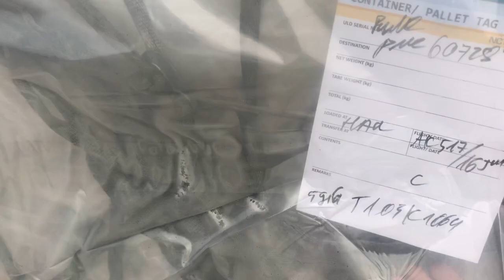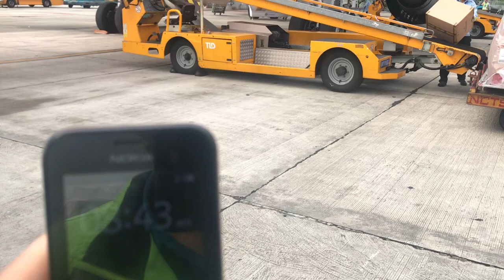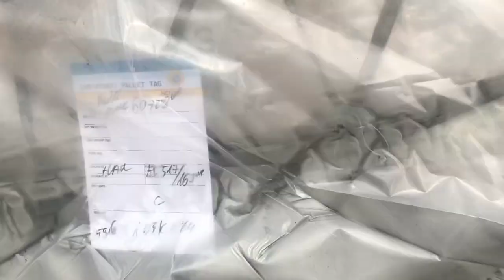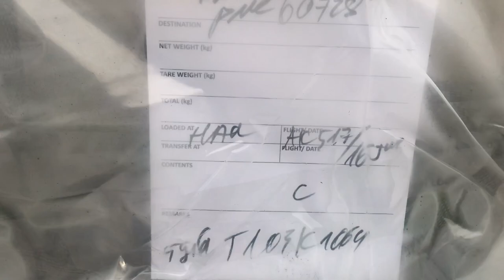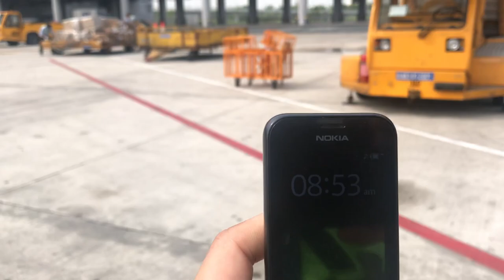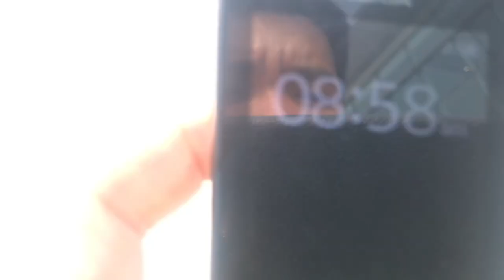AK517 Flight P2 ( Unloading , Loading Bags And Cgo )